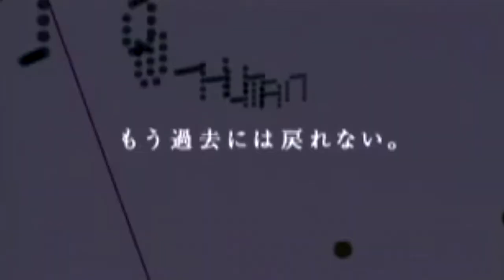PSX - O Aparelho Multimidia da Sony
Recentemente adquiri um PSX, esse bixo enorme aqui
Mas que aparelho é esse ? è um videogame?
É Um Playstation 1 ou um Playstation 2 ?
Qual a sua história ?
É isso que falare no vídeo de hoje
Vamos falar do PSX